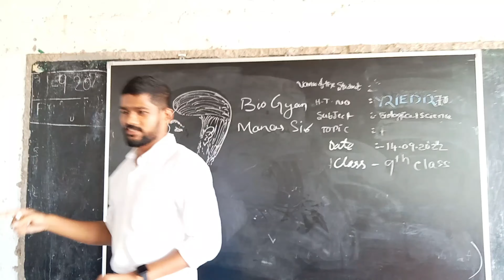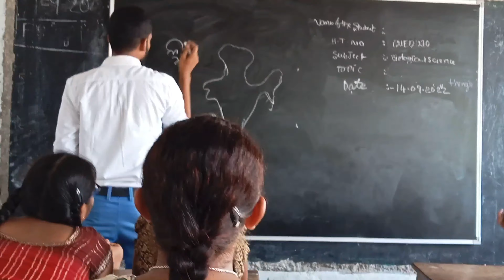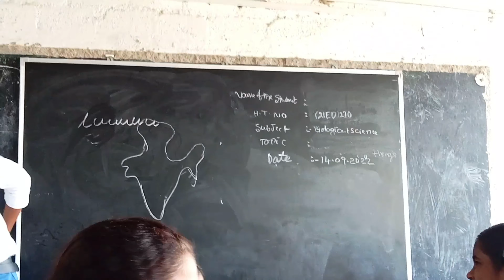Refreshing Moments with Telgu students after class in recess period